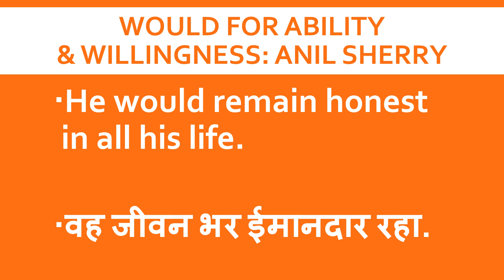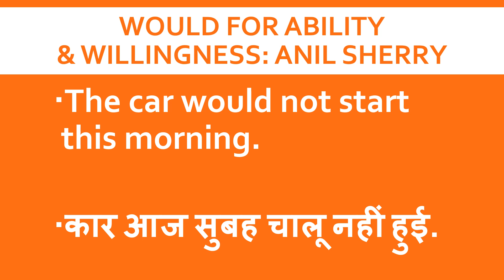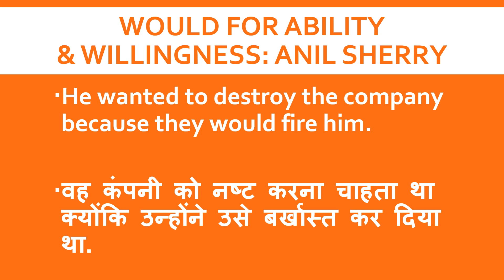Day 26 | Use of "Would" | Would in English Sentences | British English | American English | Grammar